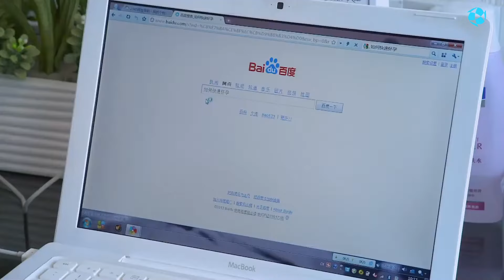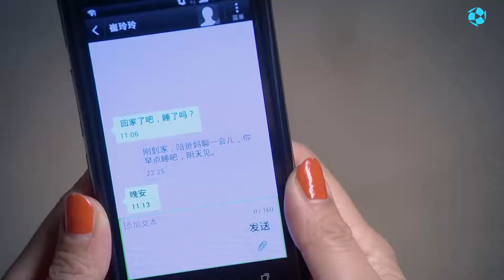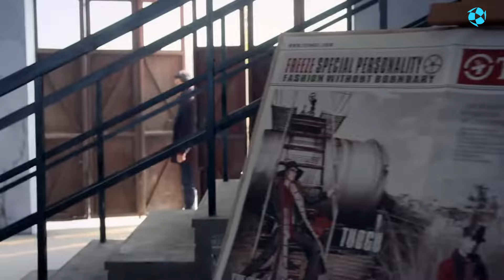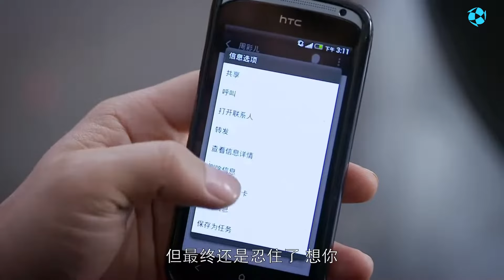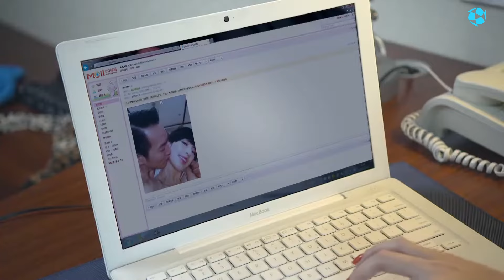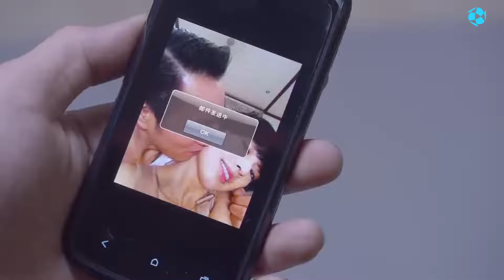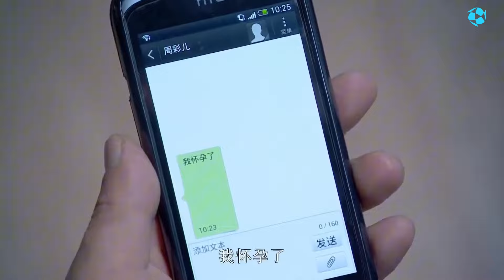【都市愛情】老總事業有成，不料遇黑絲美女投懷送抱，下秒直接帶回家！甜寵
劇名：不是不想嫁
作品類型：愛情、劇情